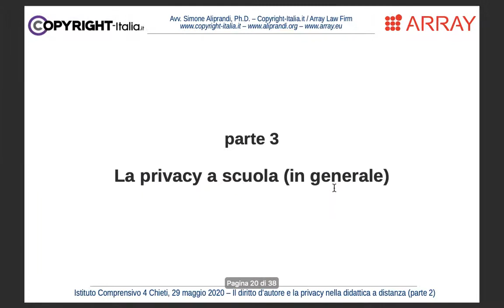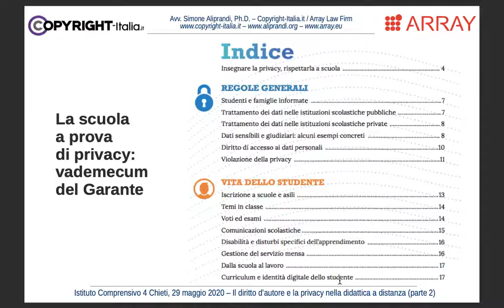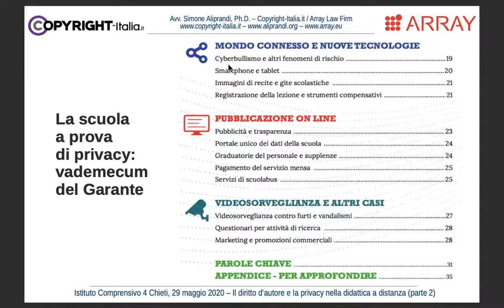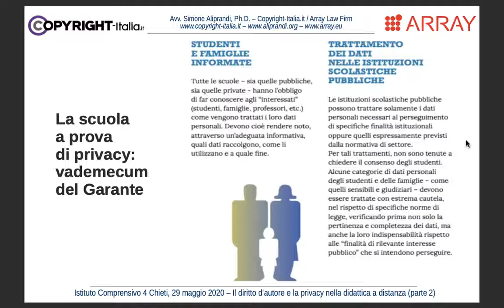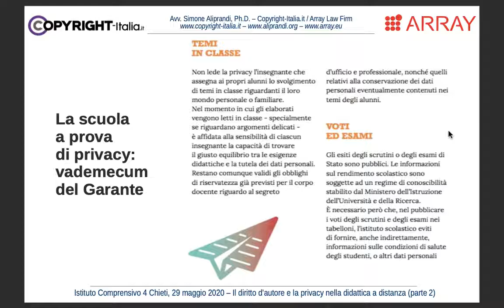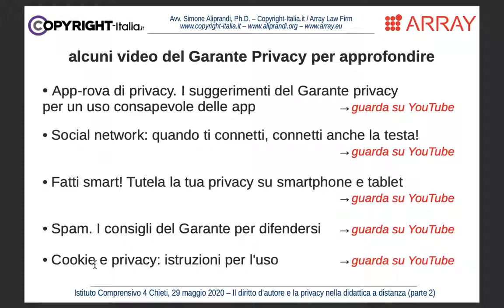La privacy a scuola (in generale) (maggio 2020)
La privacy a scuola (in generale) -- Parte 2.3 del corso di formazione online "Il diritto d'autore e la privacy nella didattica a distanza" tenuto per l'Istituto Comprensivo 4 di Chieti nel maggio 2020. [vedi slides